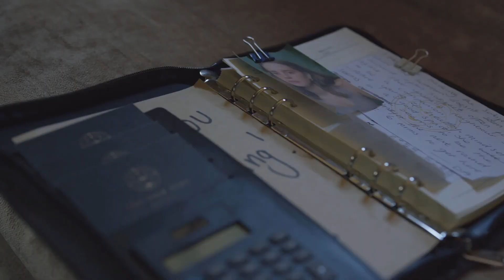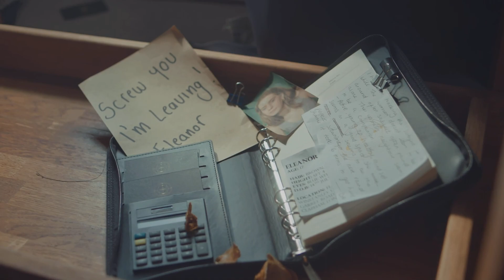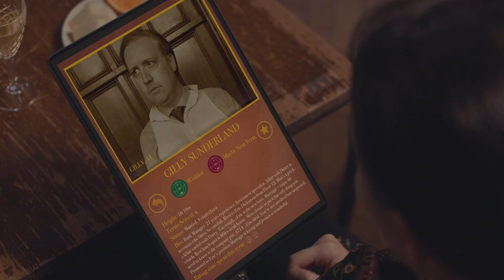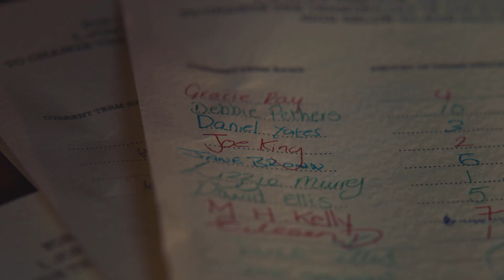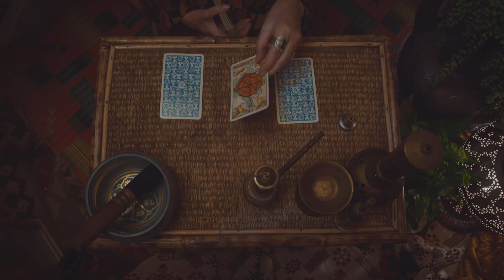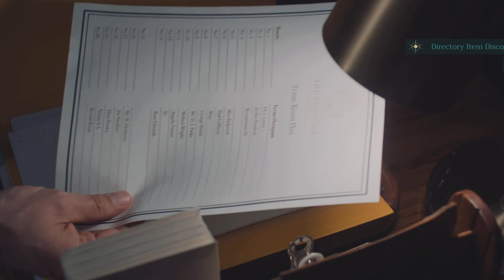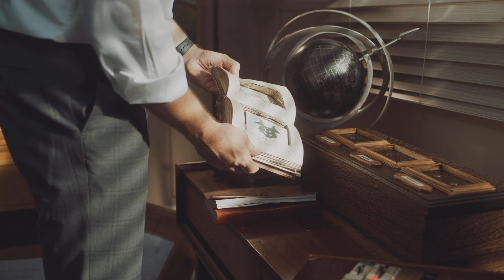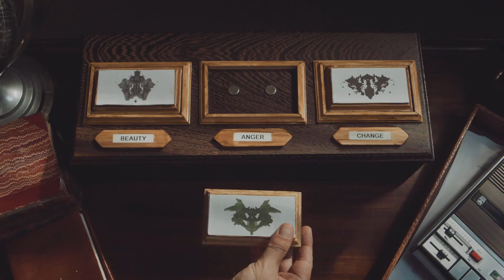The Isle Tide Hotel gameplay part 1